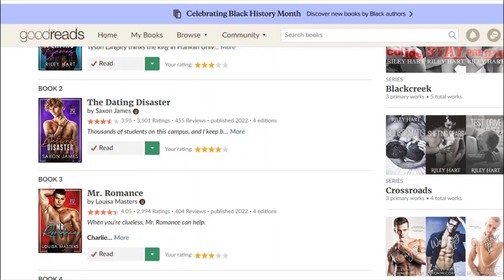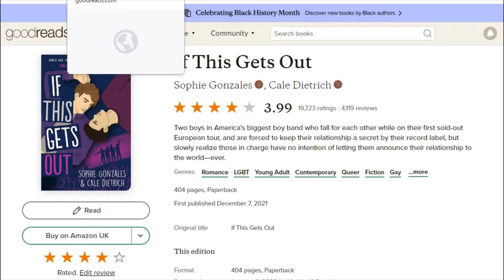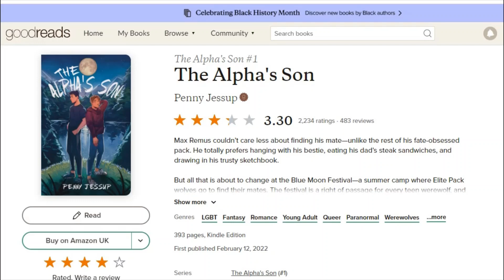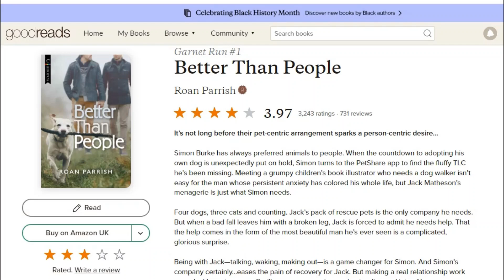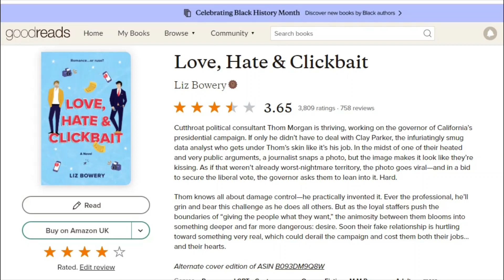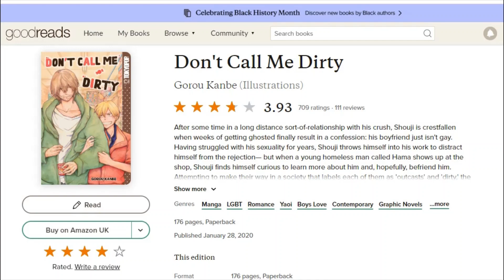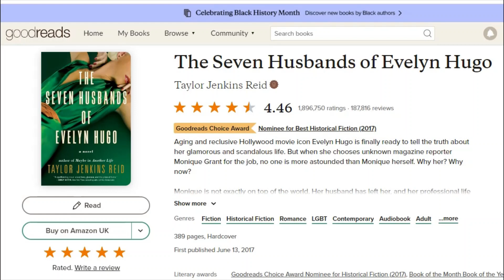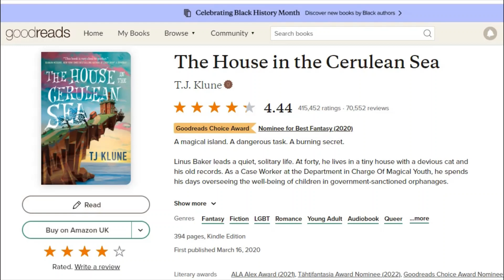My Overhyped Books of 2022!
I have read loads of great books this year, but also some awful ones, too! I talk about my overhyped reads for 2022, in the another of my BL year in review videos!